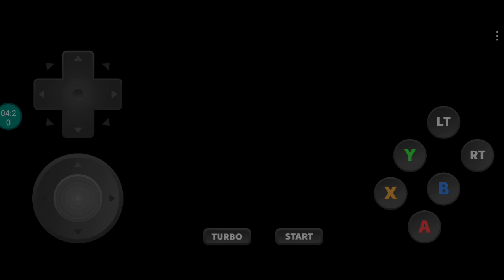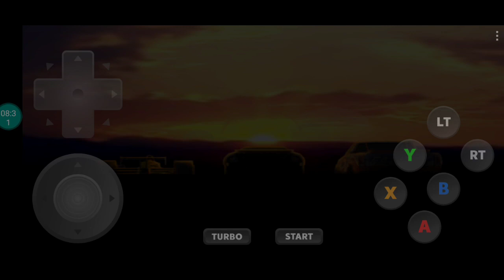MAXIMUM SPEED (2003)Arcade Dreamcast Port